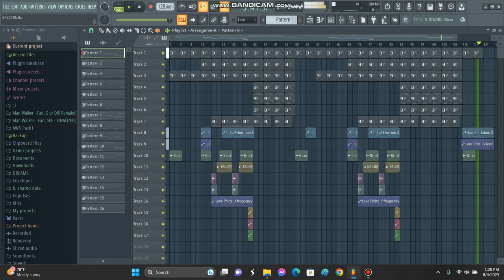SPECTRE OLD (STOCK PLUGINS FLP REMAKE)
FIXING AND IMPROVING SOUNDS